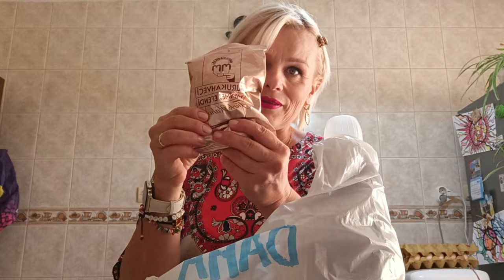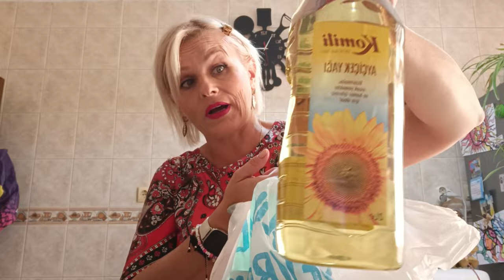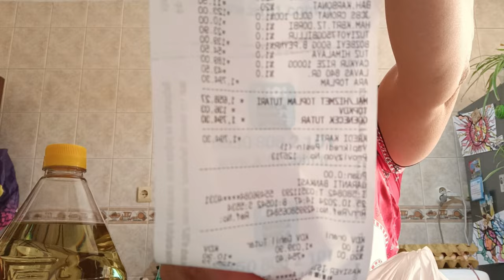Тороплю события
Как же я Вам благодарна!
Крупной рыбы нет.
ASMR технику внедряю))
Не храните деньги в банках!
Распаковка .
Чек на 1700 лир.

 Достигла лидерского статуса.
Приглашаю Вас в свою команду.
Монетизация наших активов началась в 2024 году.
24 января - старт Маркетплейса.